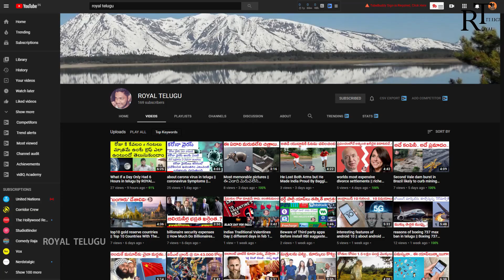వీడిన వరంగల్ మిస్టరీ | Warangal murder mystery | Gorrekunta village | finally the mystery solved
Hi ,My dear friends!This is ROYAL TELUGU . I present videos  to most INTERESTING TOPICS with stunning HAND DRAWINGS and Realistic Visuals.By Hand Drawings,viewer will imagine the things very clearly and he will understand the topics in a better way.My formula is simple - QUALITY IS GREATER THAN QUANTITY.

My Channel takes you to the real world that contains  INTERESTING FACTS ,INTERESTING THINGS , TOP 10 LIST , MYSTERIES , SCIENCE AND TECHNOLOGY , GADGETS, WHAT IF EPISODES, WHAT IS EPISODES , NEWS  to blow your mind in TELUGU  language. Everything in one Place.A New Video On  Every Friday .

if u like our videos pls encourage..

if u don't like our videos pls put on the comment ..